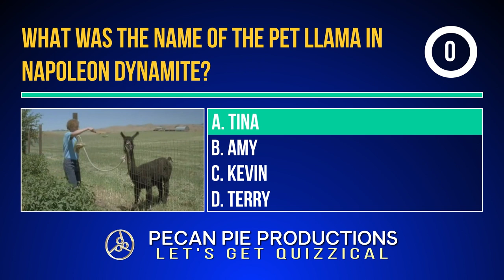Pecan Pie Productions • Let's Get Quizzical • June Trivia 2